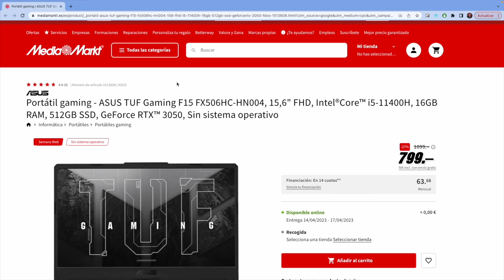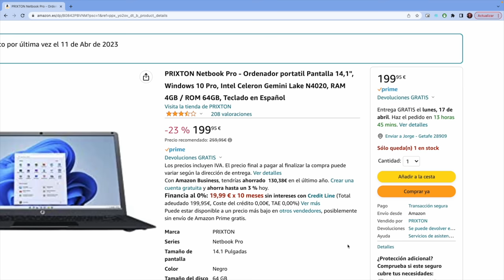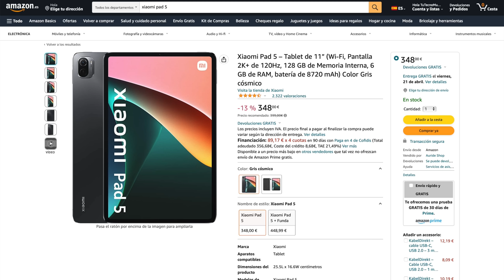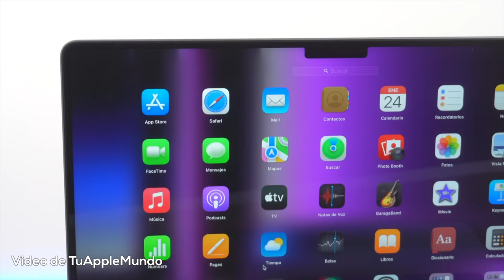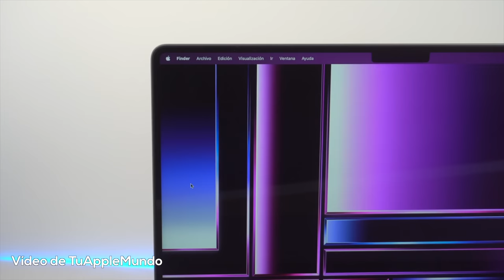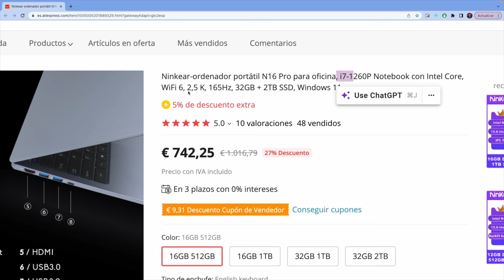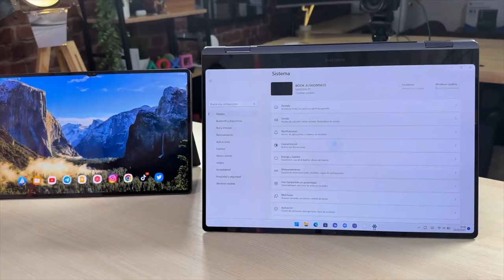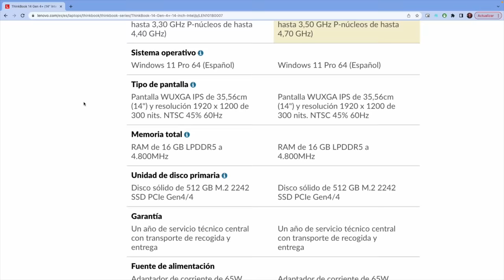QUE PORTATIL COMPRAR en 2023!! TOP mejor PC portátil CALIDAD PRECIO!!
Si buscas comprar un portátil en 2023 y aprovechar tu dinero al máximo mira esto! Si quieres comprar un portátil calidad precio en cada tipo de uso: Portátil Gaming, portátil para trabajar, portátil para estudiar o cualquier portátil bueno y con la mejor relación calidad precio este es tu video!!

2. Lenovo ThinkBook 14
3. Huawei Matebook D15
4. Asus TUF 15
5. Samsung Galaxy Tab S8 Ultra
7. Microsoft Surface Laptop Studio
8. Xiaomi Book S
9. Huawei Matebook 16s
10. Xiaomi Mi Pad 5
11. Realme Book Prime